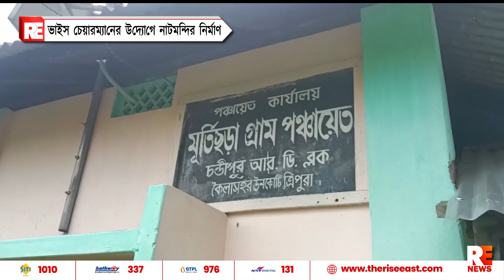ভাইস চেয়ারম্যানের উদ্যোগে নাটমন্দির নির্মাণ